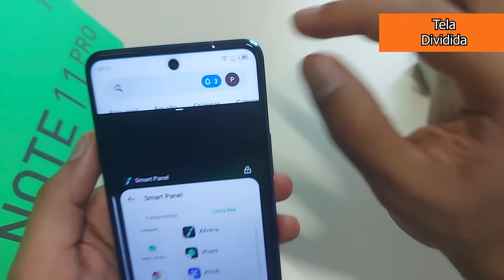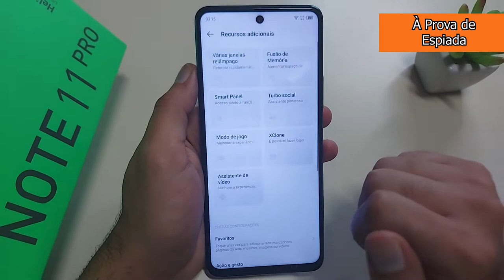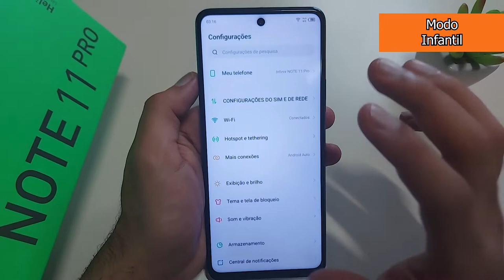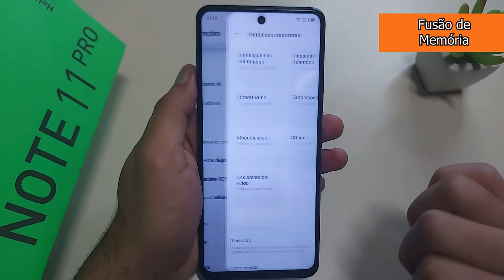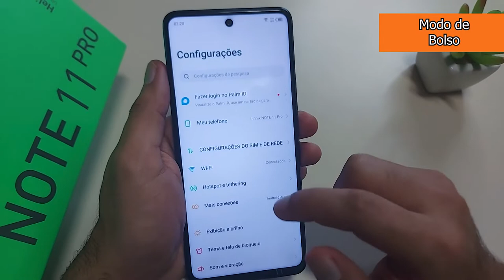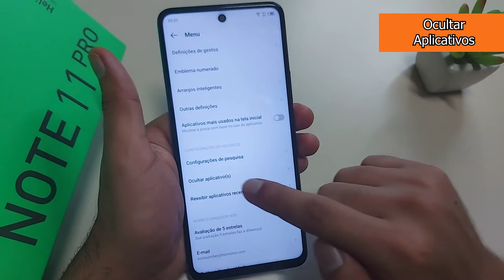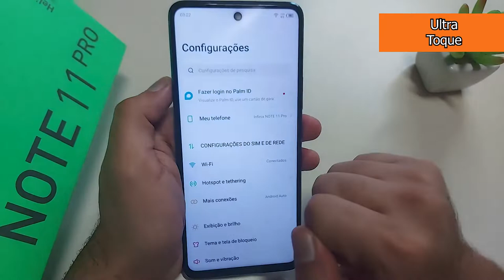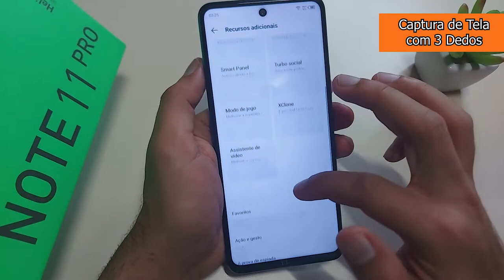😯SUPREENDEU! Conheça os Truques que Vão Melhorar o Infinix Note 11 Pro - #2